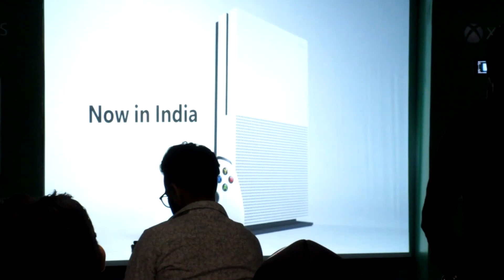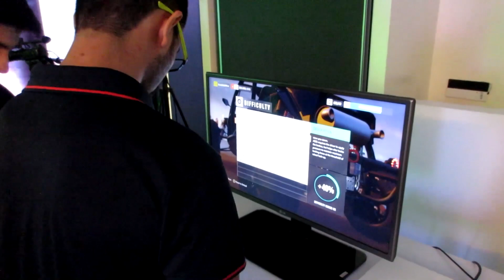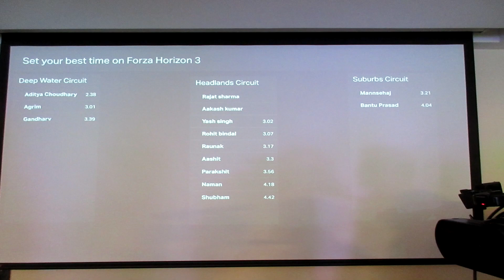Xbox One S | Launch Event | 2017 | India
so friends sorry fro late upload because my mic wasn't working and finally i have to shoot with the camera mic and that doesnt sound ggod but the video was getting late so i have to post it but soon i am goin to make a good mic  but for now i hope you will enjoy the event as it was no that much good shot

Purchase Link -
1.Microsoft Xbox One S amazon